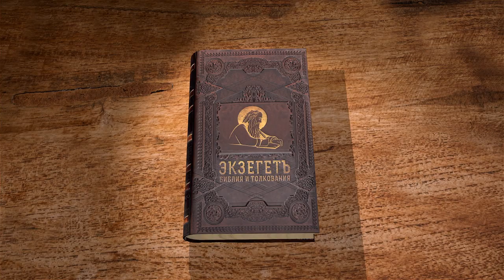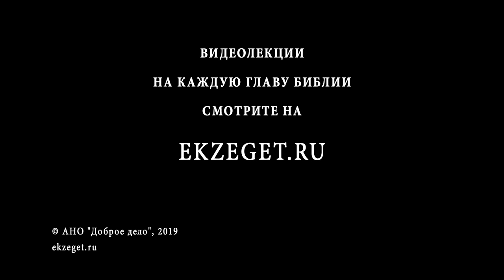Книга Исход. Глава 23. Протоиерей Олег Стеняев. Библия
Попробуйте услышать идущего впереди человека. Для этого вам придется идти все время очень близко. Ангел — это тот, кто идет впереди нас. Его задача в том, чтобы мы пришли в то место, которое Господь приготовил для нас. Ангел хранит нас на этом пути, а мы должны следить за собой, дабы слушать голоса его и не своевольничать. Сложно слушать его голос. Сложно слушать того, кто идет впереди. Столько всего интересного попадается на пути, а тут важно идти прямо и выполнять то, что говорят. Как помочь человеку дойти туда, где все для него приготовлено, если он делает все, чтобы туда не попасть? Ангел не подгоняет нас в спину. Он идет впереди, дабы принимать первым удары на себя, предупреждая об опасности.